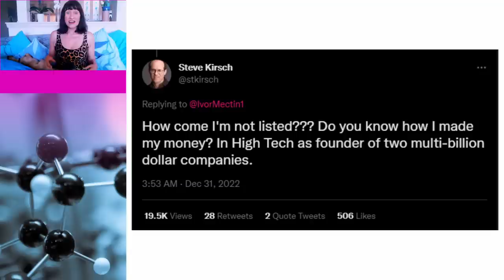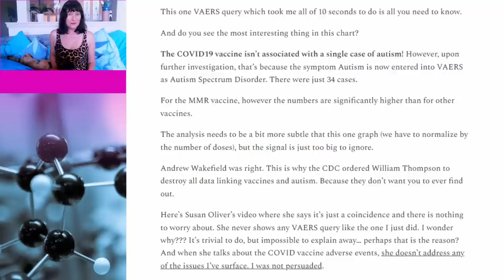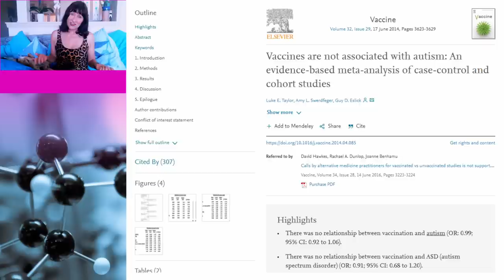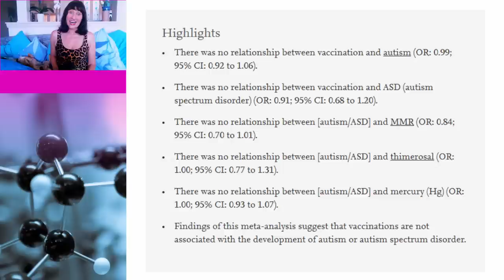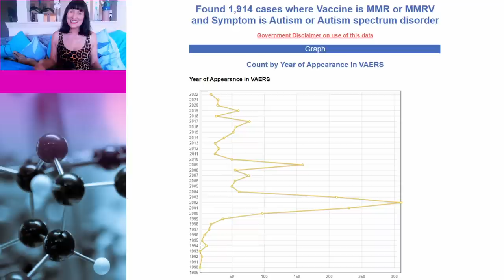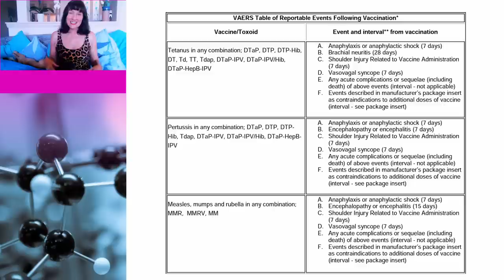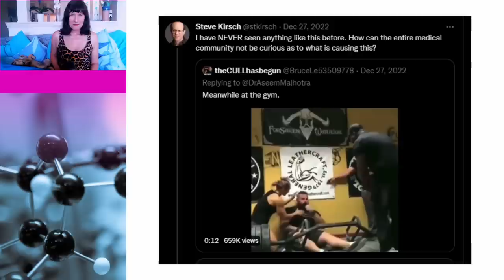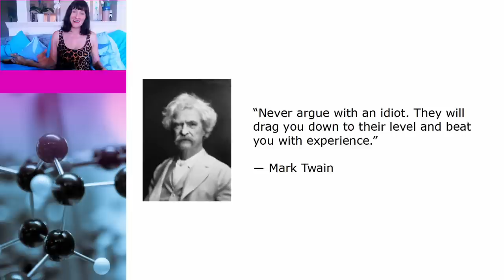Steve Kirsch – the gym – and the flawed logic of ANTIVAXXERS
Steve Kirsch very kindly shared a link to the following video on his substack:

According to Steve Kirsch my video was incorrect, and vaccines do cause autism just like Andrew Wakefield said! As Steve Kirsch doesn’t like to be ignored, in this video, Cindy and I go back to the science and explain why Mr Kirsch is using flawed logic.

Links to data:

Vaccines are not associated with autism: An evidence-based meta-analysis of case-control and cohort studies